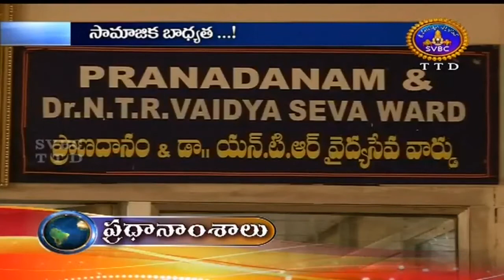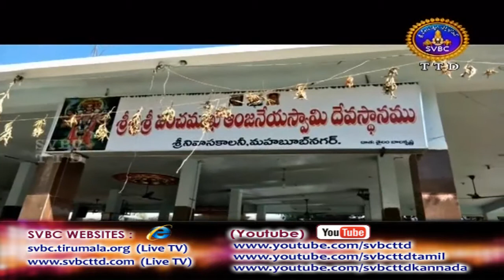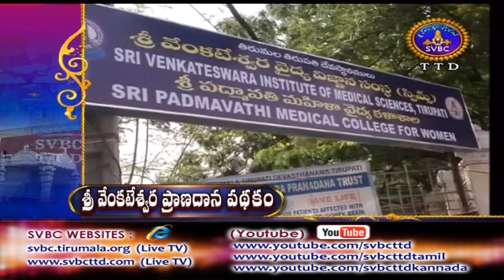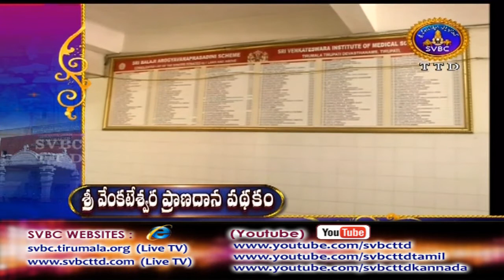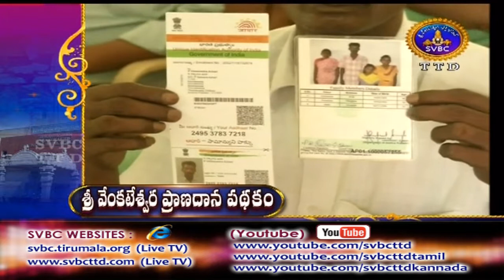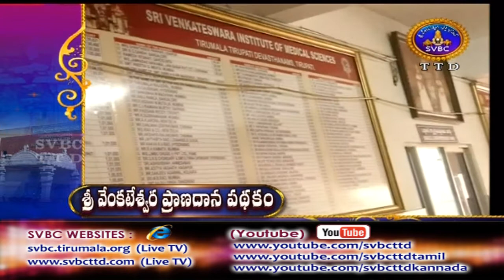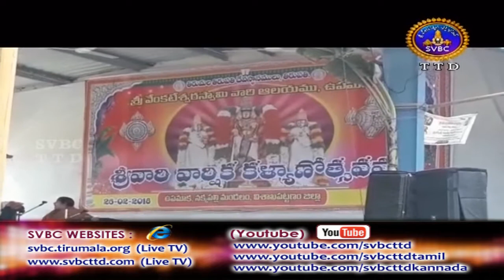Adhyatmika Viseshalu | 10PM | 26-02-18 | SVBC TTD